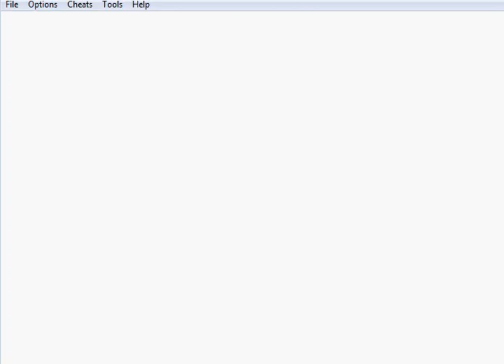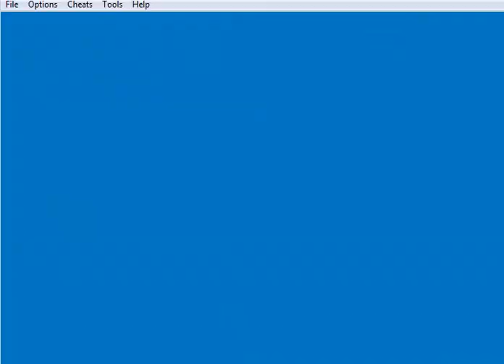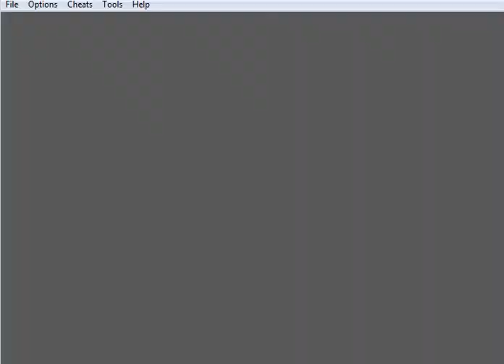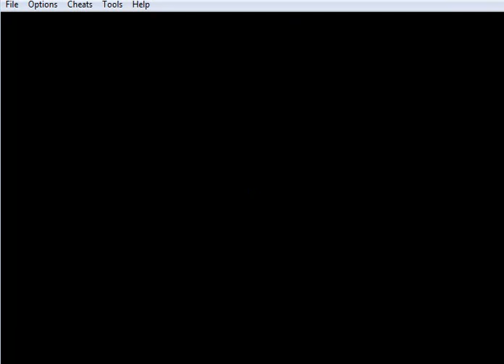Let's Play Pokemon - Fire Red Part 4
Throwing my balls at wild animals to catch them.